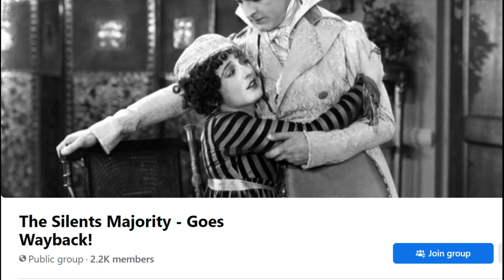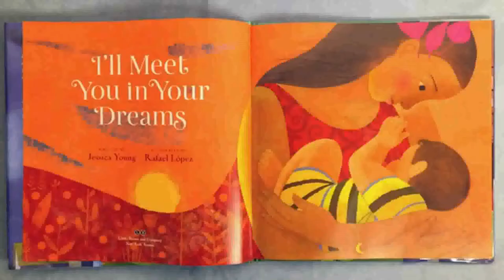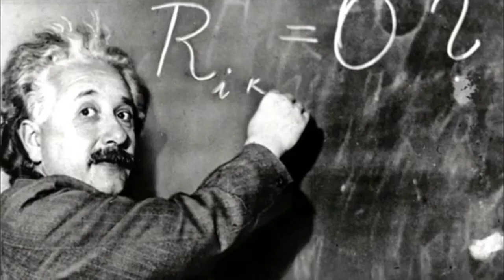Holy Mackerel Moments, #6 ~ Dream On, Part 1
I deeply appreciate the great artists and others who appear in this video, and I gratefully acknowledge:
FB page: The Silents Majority - Goes Wayback!
Six the Musical, American Greetings, Marion Lorne, Approaching Omega, Sebastian Cabot and James Franciscus ("Ghost Story"), Lena Rodriguez, Linda G, Kim - Intuitiview
The Twilight Zone, CBS TV - A Stop at Willoughby, Perchance to Dream. TwentyTwo
Waly Disney's Cinderella, Sleeping Beauty, The Wizard of Oz - MGM, Follow Your Dreams - Ko Joy Live from Seattle Batman (animated), Frank the Singer on America's Got Talent, If You Can Dream it...Orville Xavier Davis Morgan Freeman, Follow Your Dreams The Dream Still Lives: (Billy Crystal, Paul McCartney, Tony Bennett) Books: I'll Meet You in Your Dreams, Dreams in a Jar, Drum Dream Girl, Ancestral Voices
Dream Catchers Robert Altman's 3 Women Analysis, Secrets of Albert Einstein Shamanic Dream World Michael Sandler and Robert Moss: Shamanic Lucid Dreaming Row Your Boat song Prince Ea, The Shocking Meaning of Row Your Boat Life is But A Dream: The Harptones, Teresa Brewer's I Wouldn't Dream of it (with Brief Encounter footage by Verna Engel Connie Francis: He's My Dreamboat, Marilyn Horne: Beautiful Dreamer, Norman Fox and the Rob Roys: Dream Girl, Doris Day: My Dream Is Yours, Cher: Dream Baby, Bobby Darin: Dream Lover, The Marvelettes: Dream Baby (How Long Must I Dream), Eurythmics: Annie Lennox, Dave Stewart: Sweet Dreams (Are Made of This), Gary Wright: Dream Weaver, The Cascades: Was I Dreamin', Ella Fitzgerald, Louis Armstrong: Dream a Little Dream of Me, The Weavers: I'll See You in My Dreams, The Chordettes: Mr. Sandman, Johnny Burnette: Dreamin', The Everly Brothers: All I Have To Do Is Dream, The Monkees: Daydream Believer, John Sebastian: Daydream (BBC In Concert), Tavares: Good Night, My Love, The Mamas & The Papas: California Dreamin', The Beatles: A Day in the Life, Blondie: Dreaming, Dan Hartman: I Can Dream About You, Fleetwood Mac with Stevie Nicks: Dreams, Daryl Hall and John Oates: You Make My Dreams (Come True), Olivia Newton-John: Magic, Nitty Gritty Dirt Band: American Dream, Laura Nyro: American Dreamer, Bruce Springsteen: Follow That Dream, Billy Joel: The River of Dreams, Bing Crosby: White Christmas, Dick Powel: film noir, Anne Revere and Elizabeth Taylor: National Velvet (MGM), Danny Kaye, Faye Bainter, Florence Bates: The Secret Life of Walter Mitty, Mr. Blandings Builds His Dream House, Shirley Booth and Burt Lancaster: Come Back, Little Sheba, Bette Davis singing Hush...Hush, Sweet Charlotte, Jack Oakie singing Did You Ever See a Dream Walking?, Michael Chekov and Gregory Peck: Alfred Hitchcock's Spellbound, Mary Tyker Moore: The Dick Van Dyke Show, Charles Boyer and Ingrid Bergman: Gaslight, Chris Demetral: Dream On: TV Show, Richard Crooks sings I Dream of Jeannie, I Dream of Jeannie TV Show, Lucille Ball and Fran Drescher; I Love Lucy and The Nanny, Katharine Hepburn: Long Day's Journey Into Night, Edgar Allan Poe: Annabel Lee, TheNextRose Tyler
Mickey Rooney: A Midsummer Night's Dream (MGM), Tom Hiddleston: Hamlet, , Humphrey Bogart: The Maltese Falcon, Kenneth Branagh; Hamlet, What Dreams May Come, Requiem for a Dream movie, DreamWorks Prods., Dreamgirls movie, Sweet Dreams movie, Field of Dreams movie, Ethel Merman singing: Everything's Coming Up Roses (Gypsy), Richard Kiley: The Impossible Dream (Man of La Mancha), Stevie Wonder's dream story, Pete Seeger singing: Last Night I Had the Strangest Dream, Joni Mitchell: singing Woodstock, Judy Garland: Over the Rainbow, Alfie Boe, and Elvis Presley singing: If I Can Dream, Rev. Dr. Martin Luther King, Jr.: I Have A Dream speech, Aerosmith with Steven Tyler: Dream On - Live, Woodstock 94, Susan Boyle: I Dreamed a Dream, Britain's Got Talent, Ruthie Henshall: I Dreamed a Dream, Les Miserables 10th Anniversary Concert, Royal Albert Hall, Cliff Edwards singing: When You Wish Upon A Star.